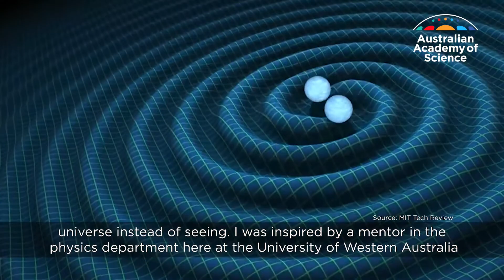Listening to the sounds of the universe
'I was inspired by a mentor…when I was a student, to go out and look for the most difficult things to do. Don’t try and do easy things, go and try and do the difficult things!'

Emeritus Professor David Blair FAA of the University of Western Australia has been elected as a Fellow of the Australian Academy of Science for 2018.